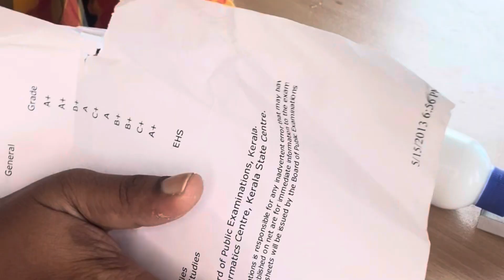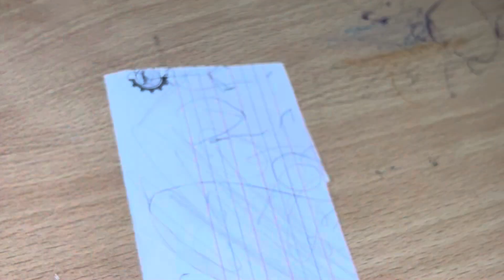Living room ചെറുതായപ്പോൾ